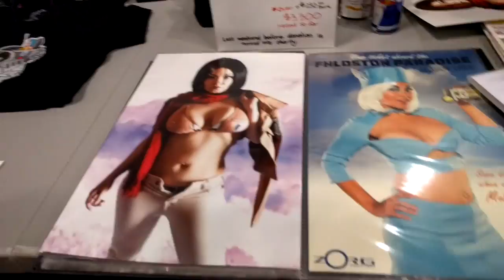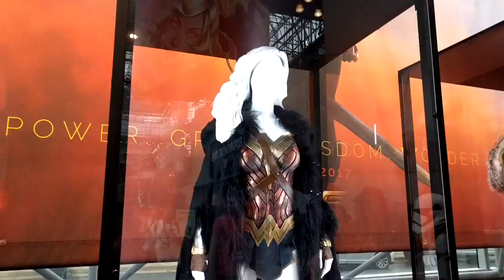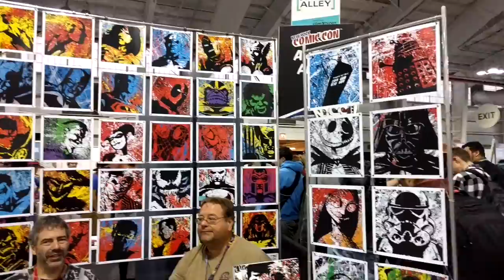Vlog: NYCC 2016 Day 2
Day 2 of NYCC and Eddie meets even more cosplayers at the event such as LisaLouWho, Stella Chuu (if she stops squishing his face), Uncanny Megan and YuffieBunny, Riddle, Gwenesday Addams Cosplay and Eddie gets some help from ConsuelaCosplay

But will Eddie meet up with Kirichan. ???